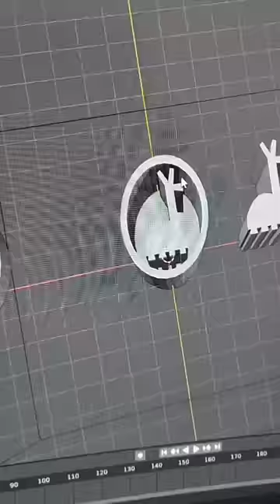Have You Ever Heard of The Kingdom of the Sun? ☀️